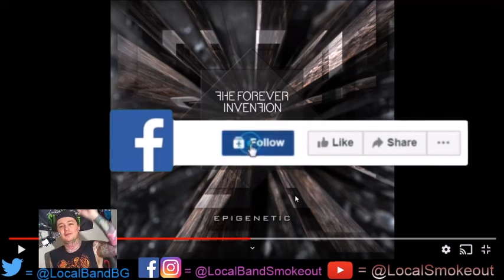Stoner Dude Reacts - The Forever Invention - Admissions